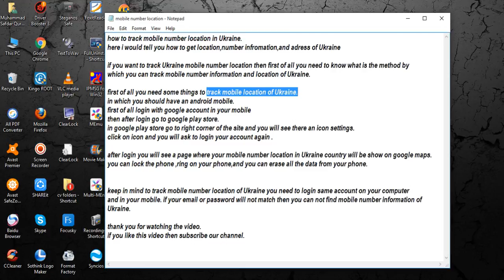track mobile number location in Ukraine [ tech ]